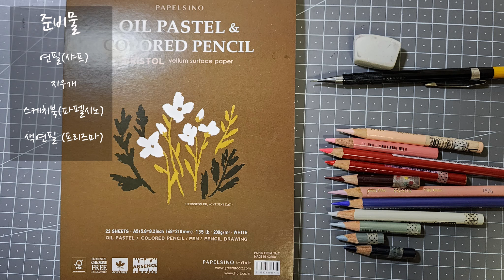[Color Pencil tutorial] seductive _405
준비물 materials
연필(샤프) pencil (sharp)
지우개 Eraser
스케치북(파펠시노) Sketchbook (Papelsino)
색연필(프리즈마) Colored pencil (Prisma)
PC927 Light Peach
PC928 Blush Pink
PC926 Carmine Red
PC923 Scarlet Lake
PC937 Tuscan Red
PC1018 Pink Rose
PC1007 Imperial Violet
PC1050 Warm Grey 10%
PC1061 Cool Grey 30%
PC1063 Cool Grey 50%
PC901 Indigo Blue